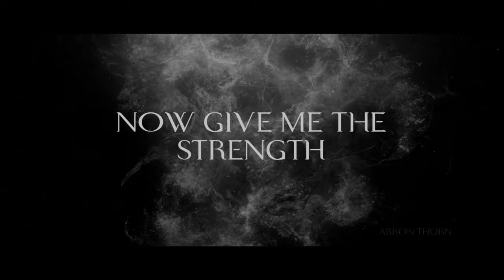Monster Magnet - Space Lord (Uncut/Uncensored Lyric Video)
If you are not watching in HD, you are doing it wrong!

LYRICS:
I've been stuffed in your pocket for the last hundred days
When I don't get my bath I take it out on the slaves
So grease up your baby for the ball on the hill
Polish them rockets now and swallow those pills
And say ohSpace Lord mother fucker
There's a car in the field now in a column of flame
With two doors to choose but only one bears your name
You been drinkin' my blood while I been lickin' your wounds
Well I'll shave off the pitch now and the scope of your tune
You'll sing oh, Space Lord mother fucker
I left my throne a million miles away
I drink from your tit and sing the blues every day
Give me the strength to split the world in two now
Yeah
I ate all the rest and now I've gotta eat you
Milking my nightmares and using my name
You're stabbing my cortex when you know I'm insane
I'm squeezed out in hump-drive and I'm drowning in love
I lost my soul when I fell to earth
My planets call me to the void of my birth
The time has come for me to kill this game
Now open wide and say my name
Space Lord mother fucker